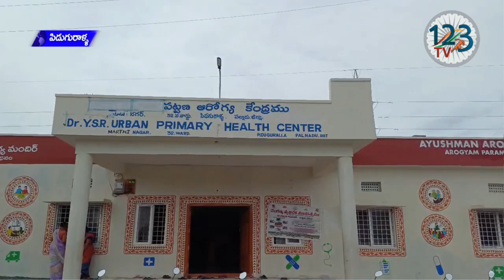పిడుగురాళ్లలోని లెనిన్ నగర్, మారుతి నగర్, ఎస్సీ కాలనీల్లో గురజాల MLA పర్యటించారు.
లెనిన్ నగర్ మారుతి నగర్ లో మురికి కాలువల పూడికలను స్వయంగా తీసిన మున్సిపల్ శాఖ మంత్రి పి నారాయణ స్థానిక ఎమ్మెల్యే యరపతినేని శ్రీనివాసరావు పల్నాడు జిల్లా పిడుగురాళ్ల పట్టణంలోని లెనిన్ నగర్, మారుతి నగర్, ఎస్సీ కాలనీల్లో డయేరియా ప్రాంతాల్లో శనివారం  మున్సిపల్ అడ్మినిస్ట్రేషన్, హౌసింగ్ మరియు అర్బన్ డెవలప్మెంట్ మంత్రివర్యులు  పొంగూరు నారాయణ, గురజాల శాసనసభ్యులు  యరపతినేని శ్రీనివాసరావు,  సంబంధిత అధికారులు పర్యటించారు..లెనిన్ నగర్ లోని ప్రాథమిక ఆరోగ్య కేంద్రంలో చికిత్స పొందుతున్న బాధితులను పరామర్శించారు వారికి అందుతున్న వైద్య సేవల గురించి వైద్యులను అడిగి తెలుసుకున్నారు
ప్రతి ఒక్కరికి మెరుగైన వైద్యం అందించలసిందిగా మంత్రి నారాయణ వైద్యాధికారులను ఆదేశించారు..అనంతరం లెనిన్ నగర్,మారుతి నగర్ లోని డయేరియా ప్రభావిత ప్రాంతాలను పరిశీలించారు.. శానిటరీ అధికారులపై తీరుపై అసహనం వ్యక్తం చేసిన మంత్రి సరిగా కాలువల్లో ఉన్నటువంటి పూడికను తీయకపోవడం చూసి మంత్రి మరియు స్థానిక ఎమ్మెల్యే స్వయంగా పూడికలు తీసిన వైనం మిగిలివున్న కాలువల్లోని  పూడికను త్వరితగతిన తీయాలని అధికారులను ఆదేశించారు..అనంతరం ఆర్ అండ్ బి బంగ్లా నందు స్థానిక ఎమ్మెల్యే యరపతినేని శ్రీనివాసరావు ఆధ్వర్యంలో  అధికారులతో సమీక్షా సమావేశం నిర్వహించారు..అనంతరం మంత్రి నారాయణ మీడియాతో మాట్లాడుతూ డయేరియా విజృంభించిన లెనిన్ నగర్ మారుతి నగర్ ప్రాంతాల్లో స్థానిక ఎమ్మెల్యే యరపతినేని శ్రీనివాసరావుతో కలిసి ఈరోజు పర్యటించామని, చికిత్స పొందుతున్న బాధితులను ప్రాథమిక వైద్య ఆరోగ్య కేంద్రం లో పరామర్శించమన్నారు ఈ ప్రాంతాల్లో చేతి పంపు ద్వారా వచ్చే నీటిని ల్యాబ్ కు పంపించామని నీటిలో నైట్రేట్ ఉండటం గుర్తించామన్నారు నైట్రేట్ నీటిని తాగటం వలన ఇన్ఫెక్షన్ రావడం జరిగి ఉంటుందన్నారు వెంటనే ఆ బోర్లన్నిటిని మూసివేయించమన్నారు ఈరోజు ఉదయం ముఖ్యమంత్రి నారా చంద్రబాబు నాయుడు గారితో ఈ డయేరియా అంశంపై రివ్యూ జరిగిందని రోజుకు మూడుసార్లు స్థానిక ఎమ్మెల్యే తో కూడా ముఖ్యమంత్రి గారు మాట్లాడుతున్నారని ఈ ప్రభుత్వం ప్రతి అంశం మీద చాలా చిత్తశుద్ధిగా పనిచేస్తుందన్నారు అలాగే ఈ ప్రాంతాల్లో ఉన్న 15 కిలోమీటర్ల మురికి కాలవల పూడికలు తీయటానికి ఈ రోజే 10 లక్షలు మంజూరు చేయటమైందన్నారు శానిటైజేషన్ డిపార్ట్మెంట్ వారు త్వరితగతిన పూడికల తీయాలని ఆదేశించామన్నారు అలాగే పట్టణ ప్రజలందరూ కాచి వడపోసిన నీటిని త్రాగాలని తగు జాగ్రత్తలు తీసుకోవాలని కోరారు..ఈ కార్యక్రమంలో సంబంధిత అధికారులు తదితరులు పాల్గొన్నారు...